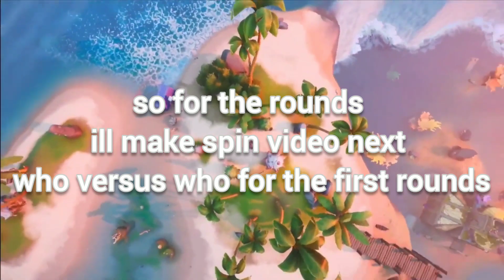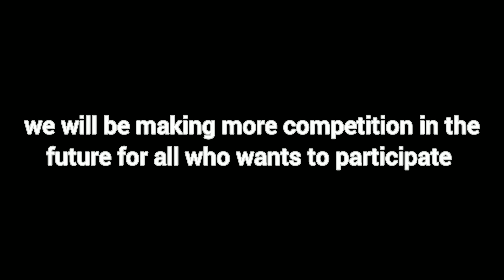*COMPETITION TRAILER* Everything you need to know is here !!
hopefully everyone did enjoyed the competition and with the votes !